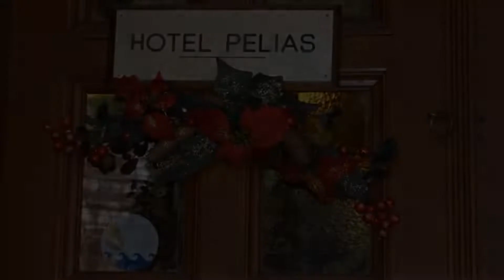Pelias Hotel, Portariá, Greece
About Property:
You're eligible for a Genius discount at Pelias Hotel! To save at this property, all you have to do is sign in.
At an altitude of 650m, in the picturesque square of Portaria in Pelion, lies Pelias Hotel. It offers free public Wi-Fi, a traditional breakfast buffet, and a charming courtyard.
Rooms at Pelias Hotel have balcony, TV, minibar and room service. Rooms with hot tub and fireplace are also available.
Guests can spend relaxing moments...
Property Type: Hotel
Address: Portaria, Portariá, 37011, Greece
Searching For
1. Pelias Hotel - Portariá - Greece
2. Pelias Hotel - Portariá - Greece Address
3. Pelias Hotel - Portariá - Greece Rooms
4. Pelias Hotel - Portariá - Greece Amenities
5. Pelias Hotel - Portariá - Greece Offers and Deals
Audio Credit:
Track Title: Subway Dreams
Artist: Dan Henig